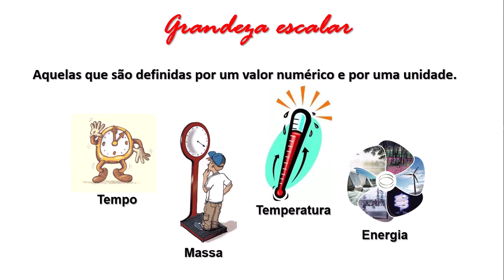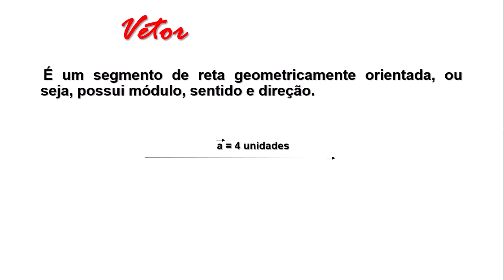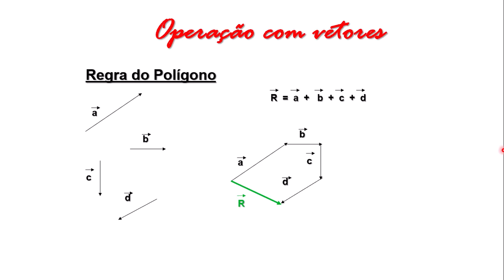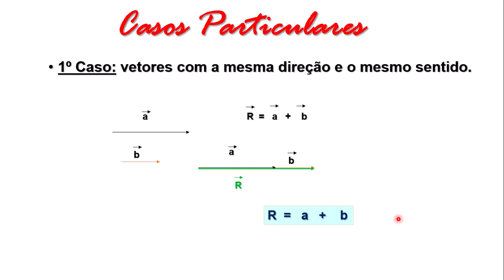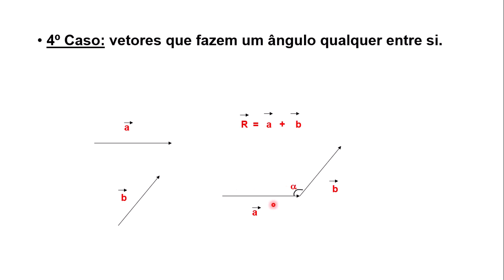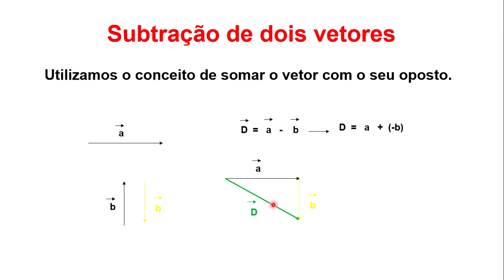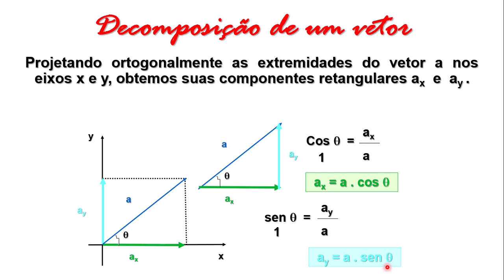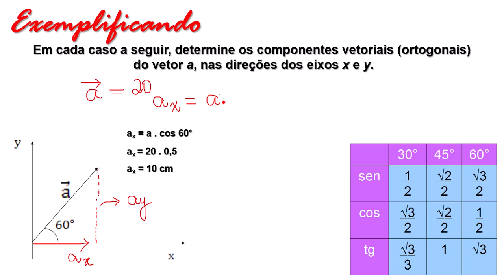Desvendando os Vetores: Operações Essenciais para Dominar a Física e a Matemática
Bem-vindo à nossa vídeo aula sobre vetores e operações com vetores! 🌟 Nesta aula, você aprenderá tudo o que precisa saber sobre vetores, desde os conceitos básicos até as operações mais avançadas. Vamos explorar:

O que são vetores e como eles são representados.
Adição e subtração de vetores.
Multiplicação por escalar.
Produto escalar e produto vetorial.
Aplicações práticas dos vetores na física e na matemática.
Através de exemplos claros e exercícios práticos, você será capaz de dominar as operações com vetores e aplicar esses conhecimentos em diferentes contextos. Prepare seu caderno, pegue sua calculadora e venha desbravar o mundo dos vetores conosco!